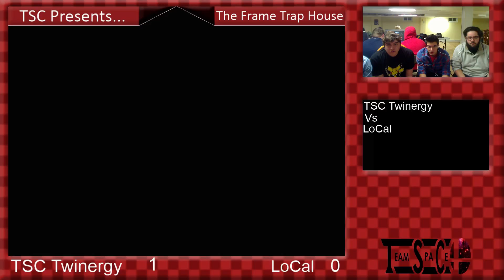The Frame Trap House 2 - TSC Twinergy (Blue) vs TSC Local (Red)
2/12/16 Doubles sorry for the powerpoint quality.